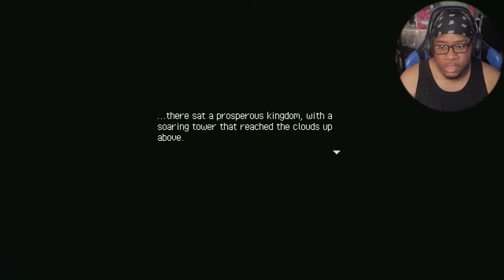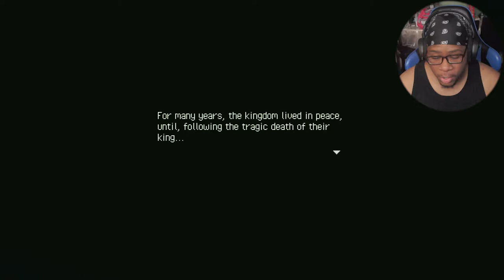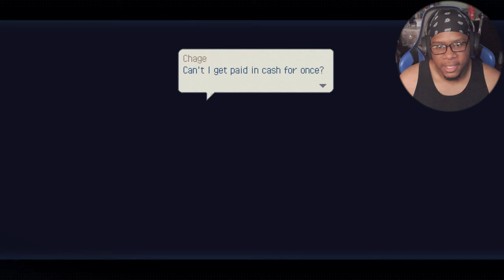JOHN LIKE THAT WITH THE PAN!!! | Eastward Gameplay pt.1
Welcome to EASTWARD! Newest gameplay on the channel lets properly finish this one,

Genre : Ambient
Artist : Hazy
Song : Dreamer